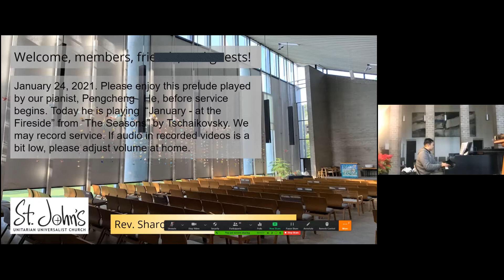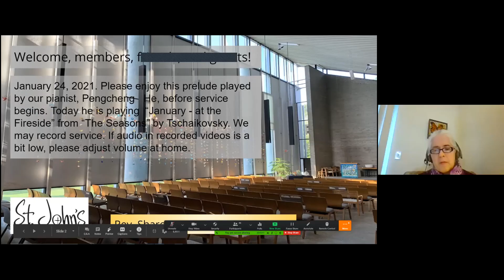1-24-2021 Welcome to Time for All Ages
This first part of service includes the welcome by worship associate Zoe Waldridge, chalice lighting, affirmation and Time for All Ages.  Note - the Zoom recording didn't capture a poll we took about change, but you'll hear Marie Inanli comment on responses in the aggregate.